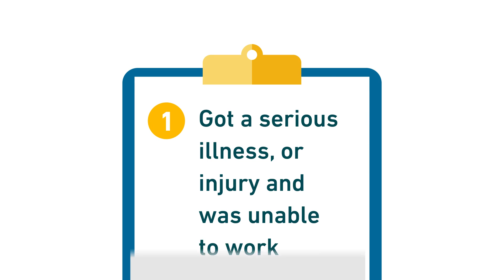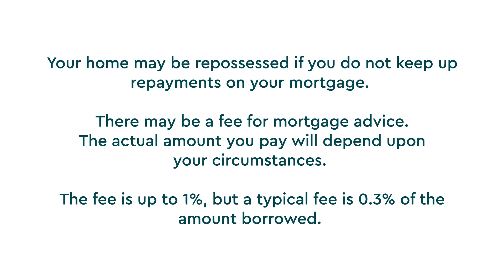What is Protection?